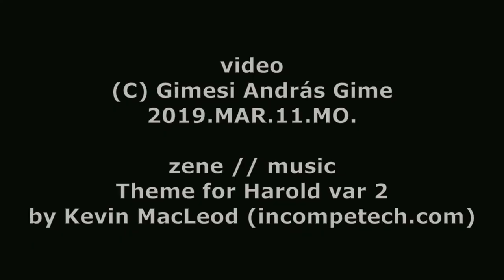kicsomagolás // unboxing - extension pole selfie stick for DJI Osmo Pocket - 2019.03.11.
kicsomagolás // unboxing

2019.MAR.11.MO.

extension pole
selfie stick
for

2019.MAR.11.MO.